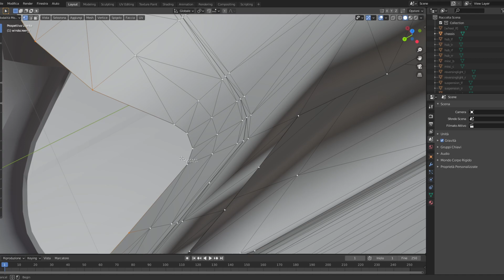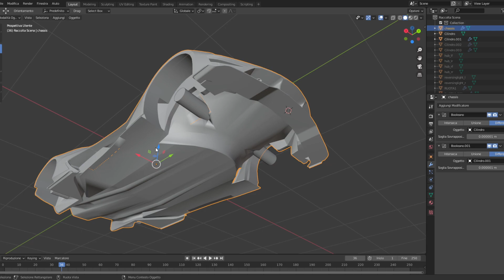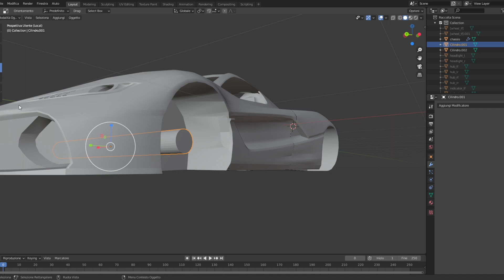HO CREATO UNA T20 NELLA VITA REALE !!! GTA 5 TO REAL LIFE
Bella a tutti ragazzi, oggi vi porto un nuovissimo format di video con la stampante 3D, ditemi se vi piacciono ;)

Community Ps4: - Steve 127 Community -